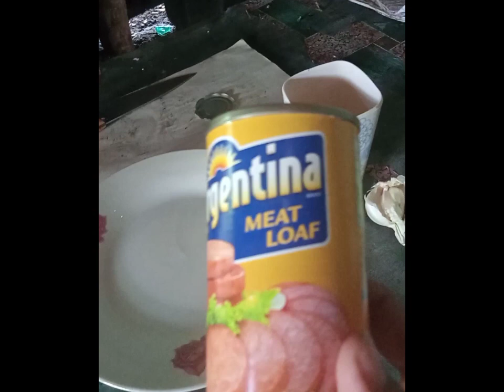PANO PAGTANGGAL NG MEATLOAF SA LATA NG MABILISAN//PANUURIN GUY'S MATUTUWA KAYO😅🤣👍🏻@progresojentv